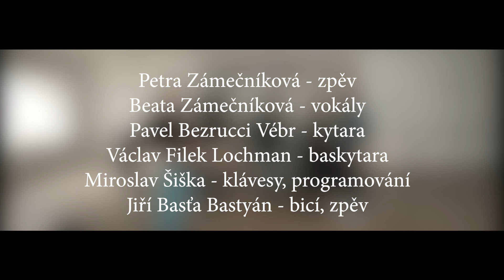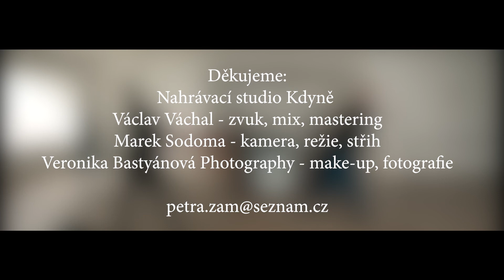Petra Zámečníková & LítámeVtom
Ukázky několika našich písniček.
Natočeno v květnu 2019
Kamera, střih: Marek Sodoma